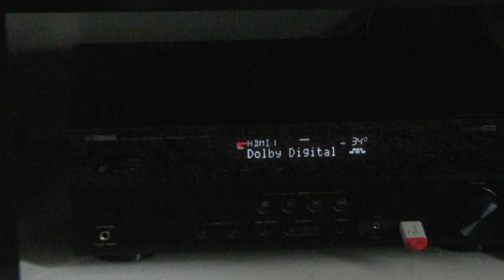Teste 4 Yamaha YHT-2910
Teste rodando o DVD Phil Collins, filmadora Samsung Mod: R-10